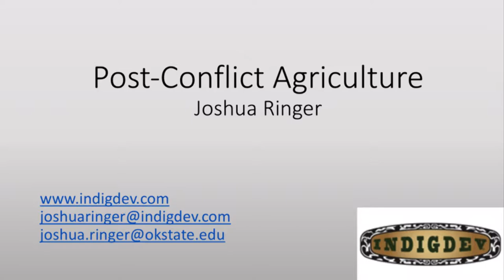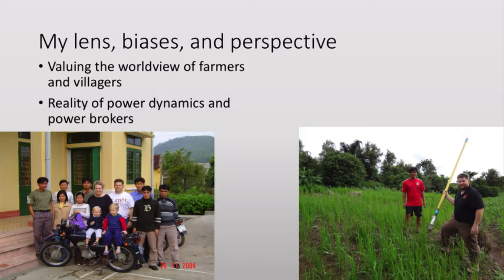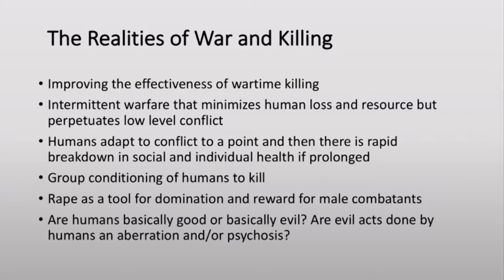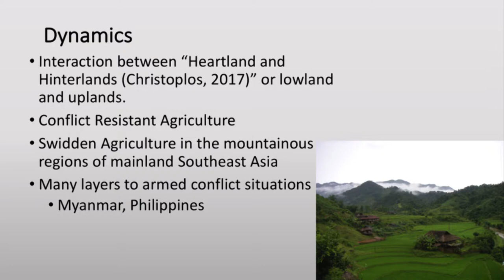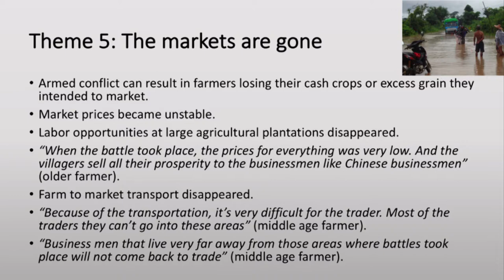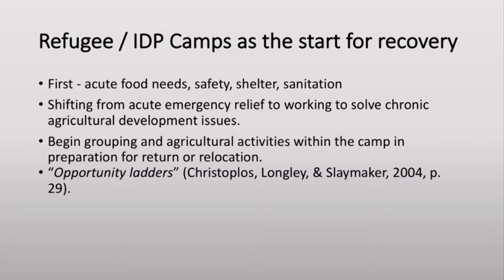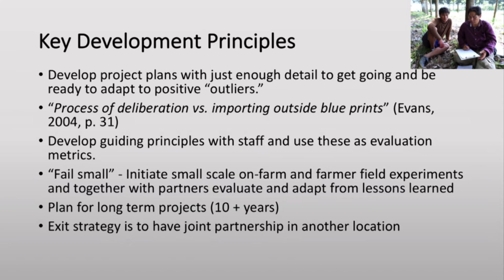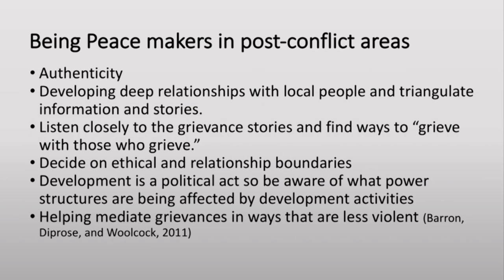Post-conflict agriculture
As development practitioners, researchers, and changemakers we are confronted by situations in which armed conflict has torn apart the physical and social structures of societies. Smallholder farmers are deeply impacted and often take part in these conflicts. Rebuilding small holder agriculture in these settings is difficult and complicated. The speaker will explain the impacts of conflict on smallholder farmers and discuss constraints and strategies for assisting farmers and communities to recover from armed conflict. The problem of perpetual low intensity conflict will also be addressed along with suggestions for helping ethnic minority communities retain food sovereignty in post-conflict settings.

Presenter - Dr. Joshua Ringer has been working in international agricultural development since 1995. He is a Research and Teaching Visiting Professor in the Horticulture Department, Oklahoma State University. His domestic research helps answer questions about Sovereign Tribal Nation Food Systems. Dr. Ringer is also CEO of Indigdev LLC which is a consulting  Company that partners with smallholder farmers to develop sustainable food and agricultural solutions. He has a Ph.D. in Agricultural Education and Extension and MS. in Soil Science. Joshua has fifteen years of international development experience in Southeast Asia.